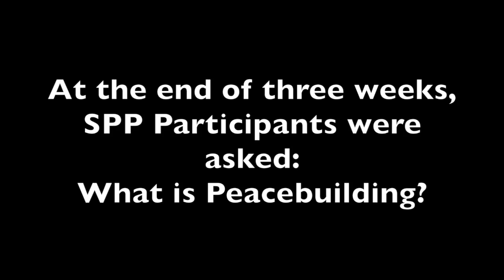What is Peacebuilding 2015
This video is about What is Peacebuilding? As described by students who completed the three weeks of SPP in 2015